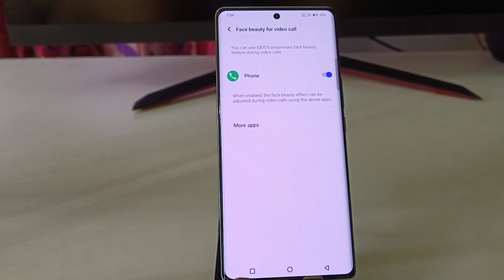Vivo V40e 5g face beauty setting for whatsapp video call/video call setting Vivo V40e 5g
topic.

Vivo V40e 5g video call
Vivo V40e 5g face beauti
Vivo V40e 5g face beauty setting
Vivo V40e 5g me face beauty setting kaise kare
how to enable face beauty in Vivo V40e 5g
Vivo V40e 5g face beauty
Vivo V40e 5g face beauty for video call
Vivo V40e 5g face beauty for WhatsApp video Call